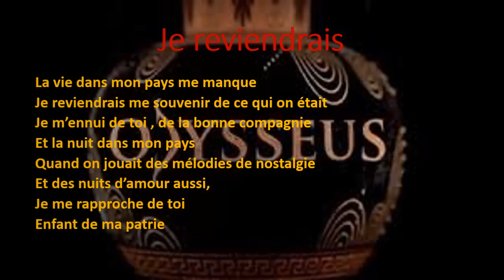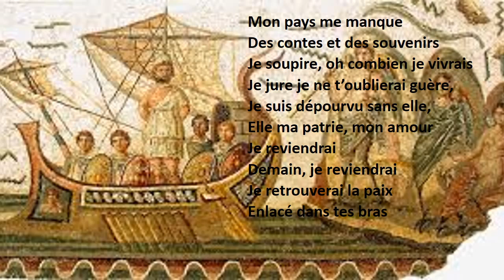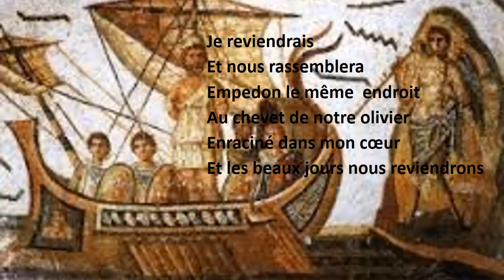Ulysse 2016 je reviendrai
etwinning project : l'Odyssée du Twinspace